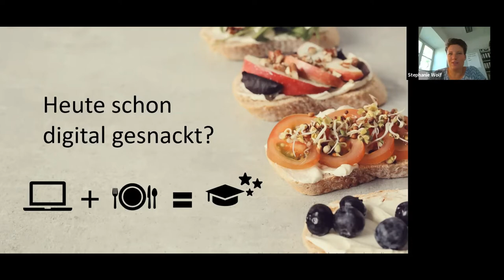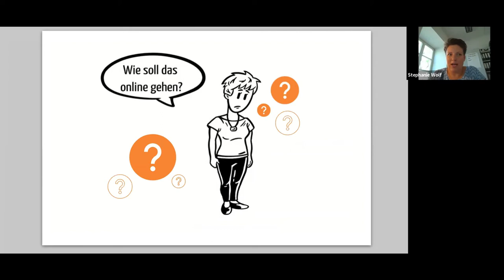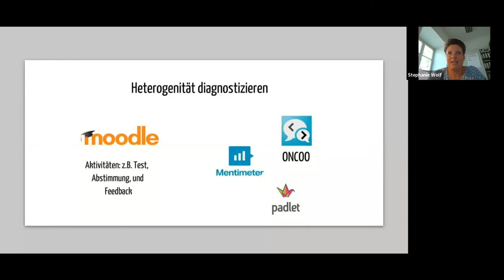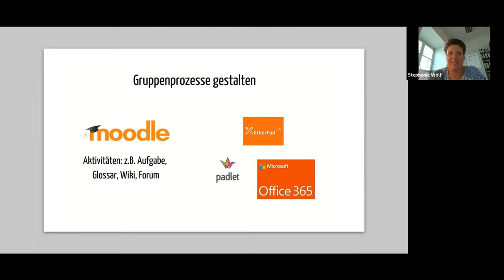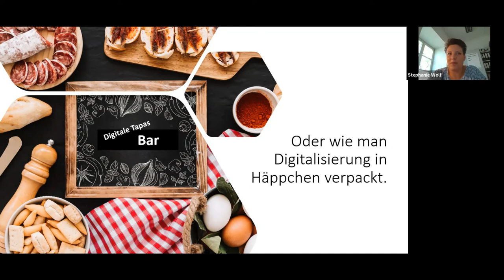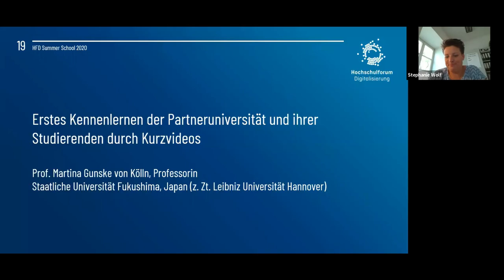Die digitale Tapas Bar - Summer School 2020 - Stephanie Wolf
Auf unserer Summer School 2020 sprach Stephanie Wolf, Wissenschaftliche Mitarbeiterin an der Friedrich-Schiller Universität Jena über "Die digitale Tapas Bar - oder wie man Digitalisierung in Häppchen verpackt".